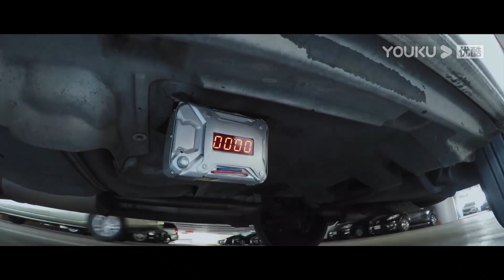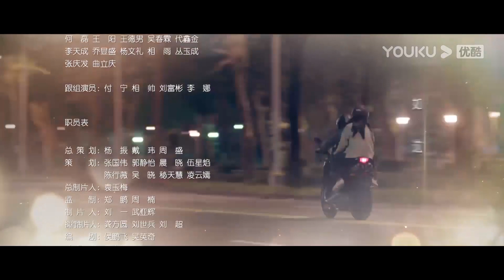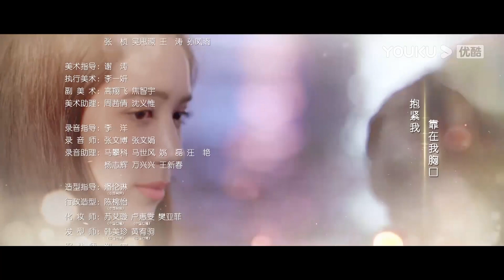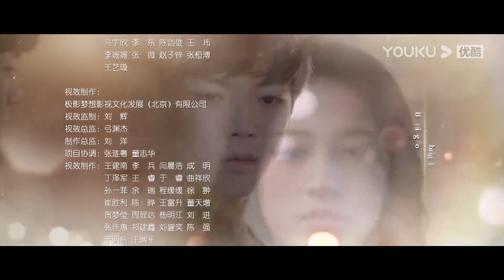MULTISUB【寒武纪 CAMBRIAN PERIOD】EP10 | 周雨彤侯明昊贺军翔上演权利与爱情的较量，迷罪之旅，唯爱可胜！| 周雨彤/侯明昊/贺军翔 | 爱情 悬疑 | 优酷 YOUKU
★欢迎下载优酷国际版APP，不管您所处何地都能享受《寒武纪》全集噢，加入优酷国际版APP会员，更能抢先观看更多会员集数！

★更新时间：12.1起20:00上线，周一至周五更新2集，周六、周日每天更新3集
★主演：周雨彤/侯明昊/贺军翔/秦汉/符龙飞/尹馨/赵震宇/夏若妍/孙夕尧/周梦/李崇霄/许镇耀/许清雅/张磊/孙率航/周大庆/胡希凡/武亚辉
★集数：24集

【寒武纪 CAMBRIAN PERIOD】在结束了一段无疾而终的恋情后，善良而乐观的女青年唐印，辞去热爱的演艺工作，踏上了前往陌生岛屿的逐梦之旅，准备开展她的代购事业和新的人生，却被她昔日的闺蜜沈可可带进赌场丢了本钱。随后沈可可神秘失踪，正当唐印失落绝望时，她遇见了经营一家酒馆的美少年捡子，并险些酒后乱性，两人成了剪不断理还乱的欢喜冤家，开始了一场浪漫惊险、悲喜交加的冒险之旅，也因此深陷一场充斥着金钱、欲望甚至死亡的权力游戏。

00:00 The International Website youku.tv is now available!
02:00 Download YOUKU International APP to get early access to the full show